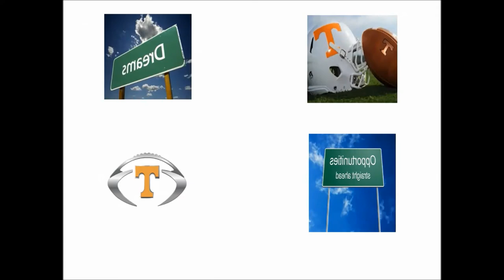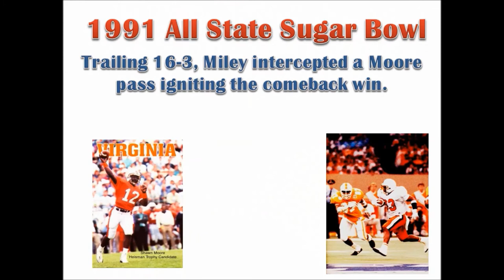UTBook Trailer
Recognize Your Greatness Book Trailer